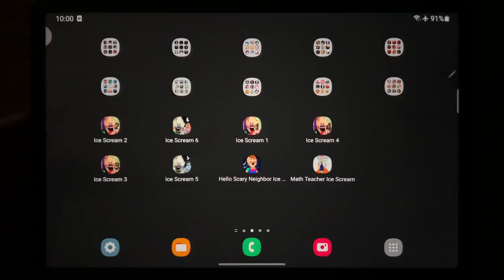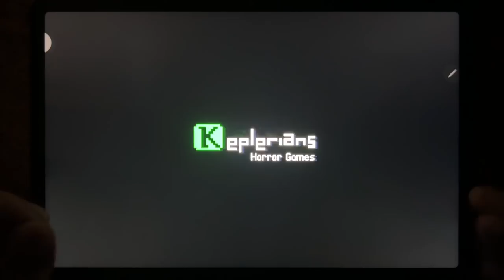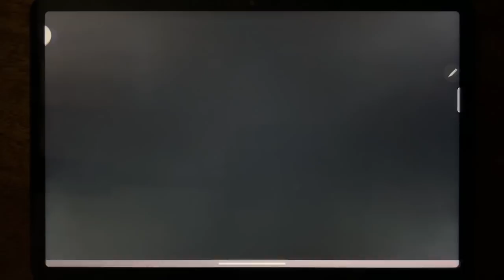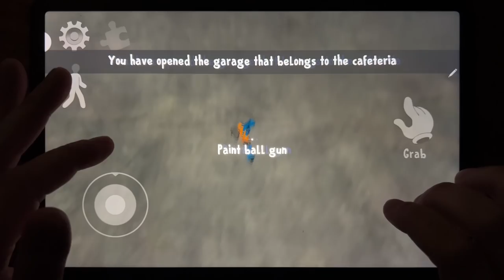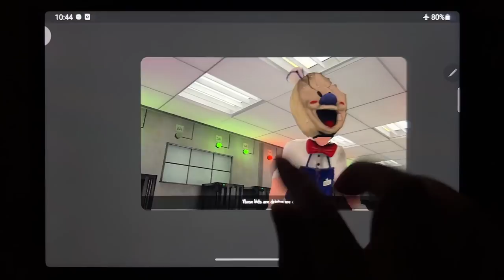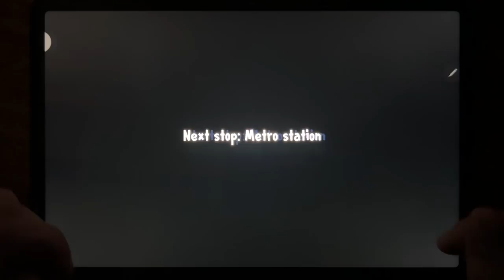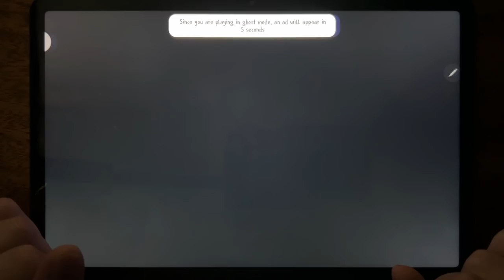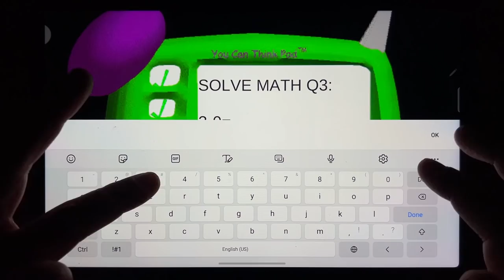Ice Scream 2, Ice Scream 6, ice Scream 1, Ice Scream 4, Ice SCream 3, Ice Scream 5....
Ice Scream 2, Ice Scream 6, ice Scream 1, Ice Scream 4, Ice SCream 3, Ice Scream 5, Hello Scary Neighbor Ice Cream, Math Teacher Ice Scream